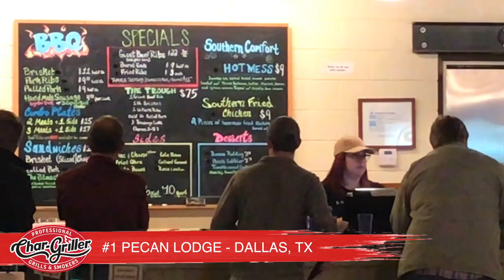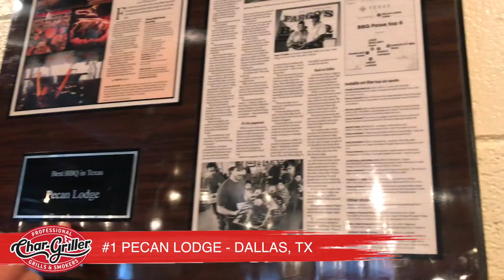#1 Pecan Lodge, Dallas, TX - Char Griller BBQ Wars Tour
HERE IS OUR SCORE CARDS:

#1 Pecan Lodge - Dallas, TX

Jack’s Score
Chicken - 7
Pulled Pork - 7
Pork Ribs - 8
Brisket Bonus - +5
Beef Rib Bonus - +5
Side #1 mac & cheese 4
Side #2 Collard Greens 9
Side #3 Coleslaw 7
Appearance 10
Taste 10
Value 8
Total 80

Mitch’s Score
Chicken - 8
Pulled Pork - 7
Pork Ribs - 8
Brisket Bonus - +5
Side #1 mac & cheese 5
Side #2 collard greens 8
Side #3 cole slaw 8
Appearance 10
Taste 9
Value 8
Total 81